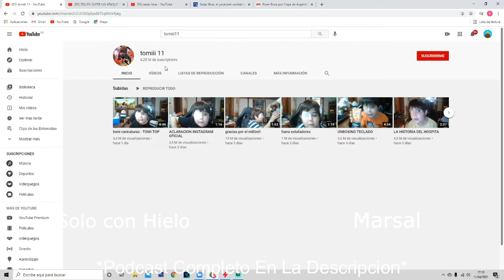TOMIII 11 UN CASO ÚNICO en YOUTUBE *CRECE +7 MILLONES de SEGUIDORES*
Entrevistas estilo podcast de Marsal para Tomando Mate.